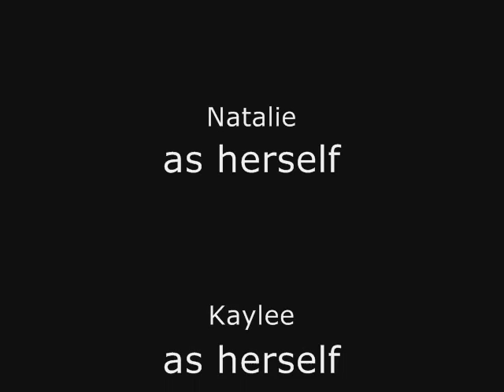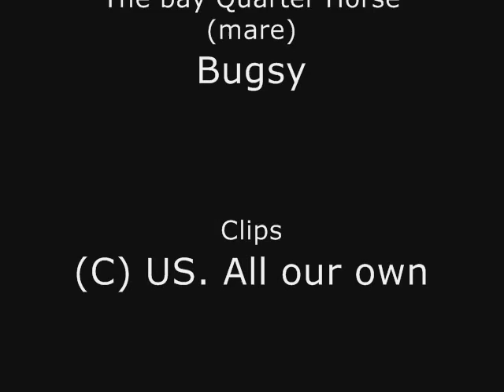The Fillies Club Outtakes - Get Ready to LAUGH